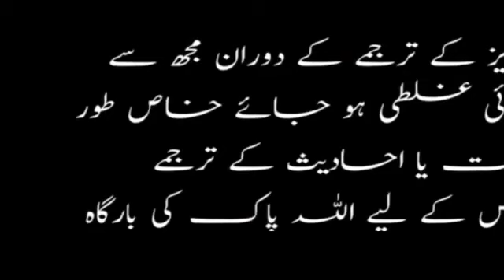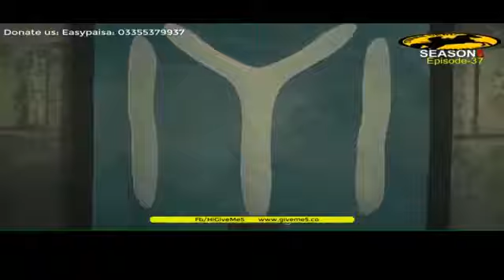Ertugrul Ghazi Episode 37 Season 5 Full HD Urdu Subtitles Latest 2020